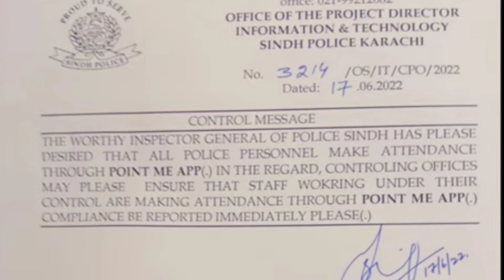New Attendance App For Sindh Police Personnel || Point Me App For Sindh Police || Point Me App 2022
_________He dear friends are you fine ___________

More __info __my ___bast____videos ____links___

snack video coin option not showing || how to enable coins option in snack video ||Technical Mengal___👇👇👇👇👇👇👇👇👇👇👇👇👇

Input the invitation code fill in  within 7 days receive money  only new users||snack video 2021

____Please __subscribe___to__my__chanal ______

Like ___videos
Shere___videos
Watch __videos